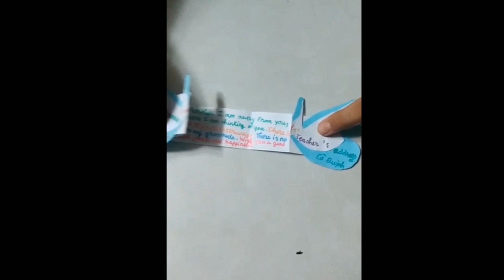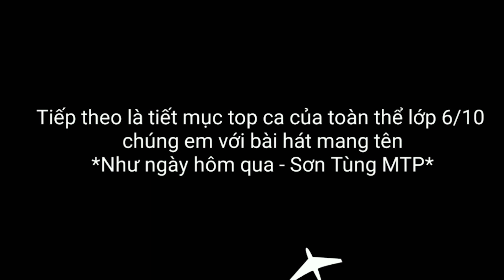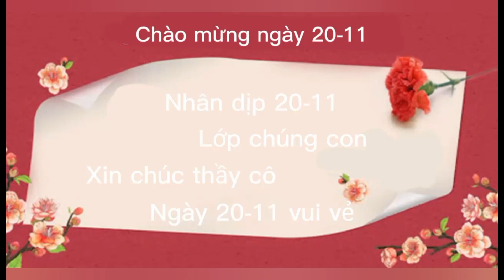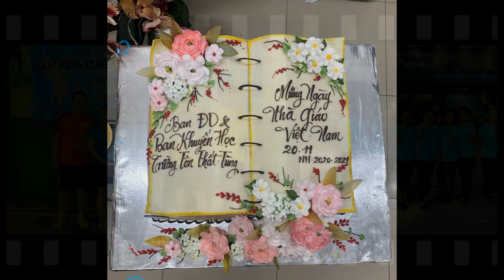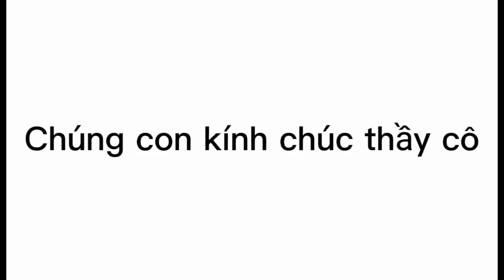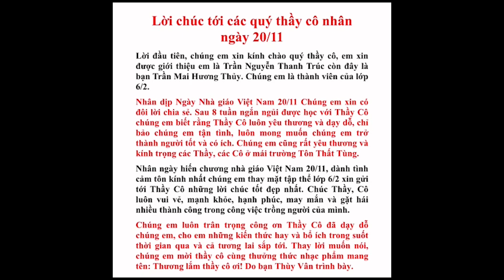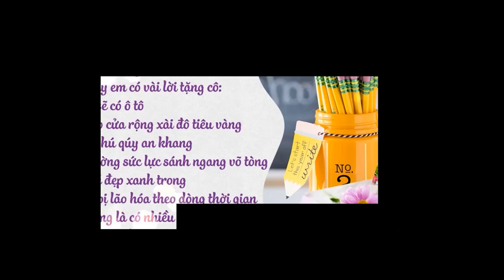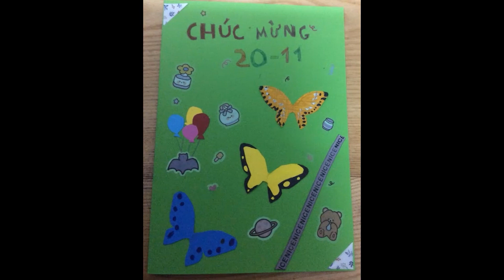CLIP DỰ THI KHỐI 6 - CHÀO MỪNG 20-11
video có sử dụng:
1. I LOVE U
Kevin Rater
2. Tháng năm không trở lại
Bé Hà Vy
3. LA THU GUI THAY
DONG NHI
Sản phẩm phục vụ giáo dục. Xin cảm ơn!